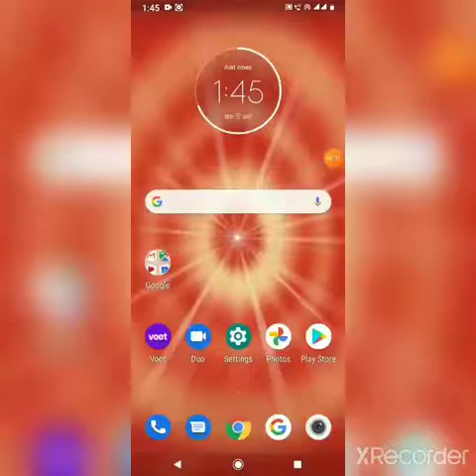unlocking of Ginger / Defeating the desert boss in talking Tom hero dash by Tom friends